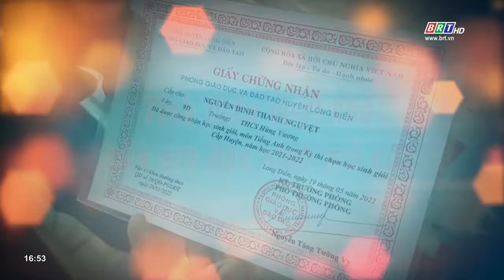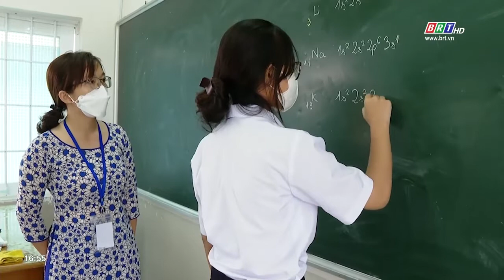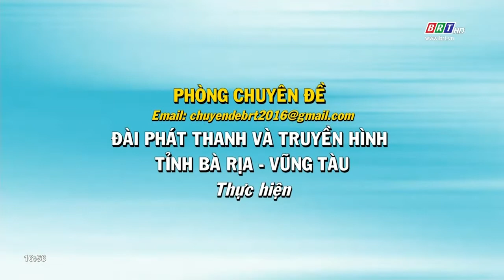Sống đẹp 21/10/2022 | Tinh thần vượt khó của em học sinh mồ côi | BRT TV